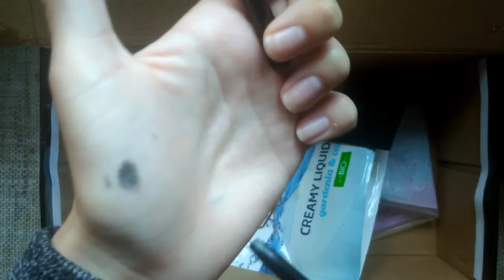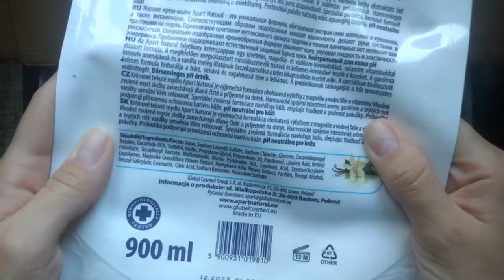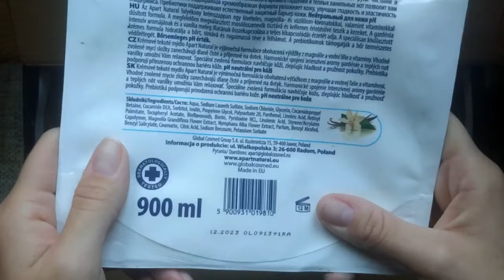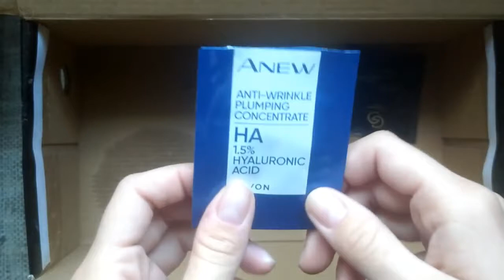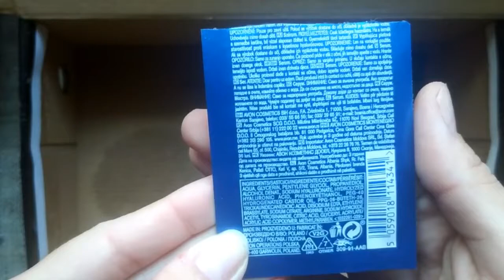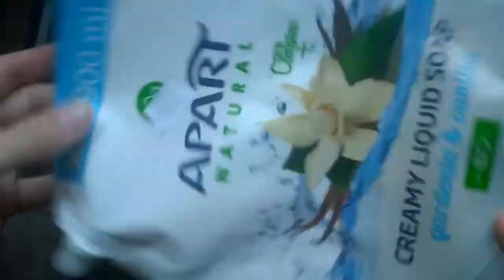Projekt denko wrzesień/październik 2021